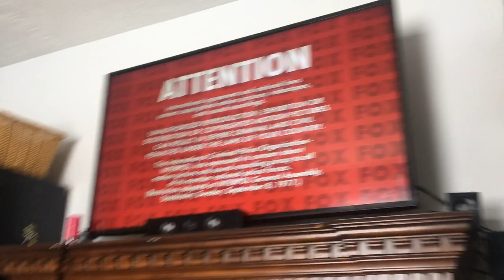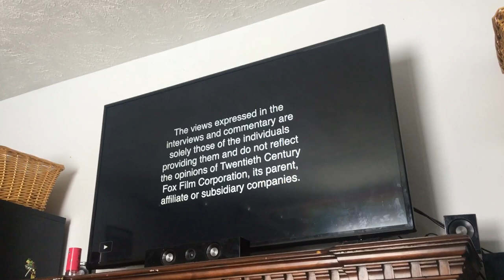Opening to Young Frankenstein 2008 Blu-Ray